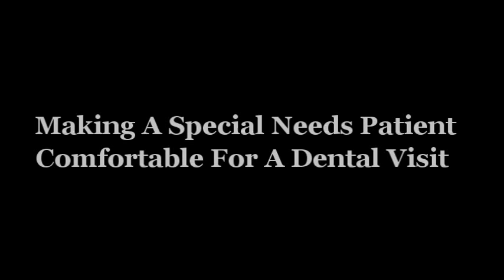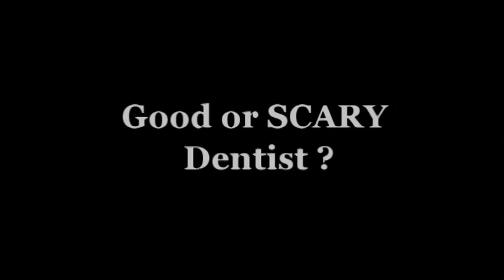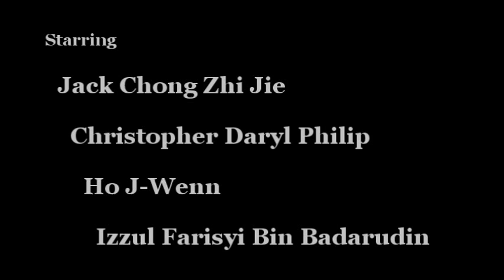Dental Public Health - Oral Health Care for Special Needs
Who is the special needs that required oral health care?

This is an educational video regarding dental public health, done by 6th batch dental student from MAHSA University dental faculty.